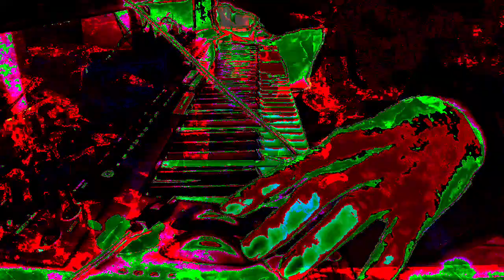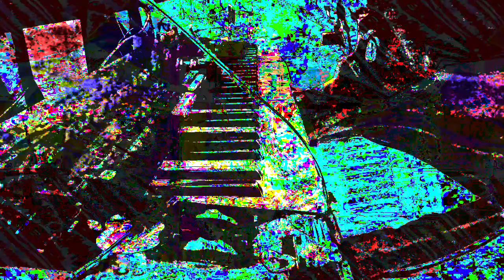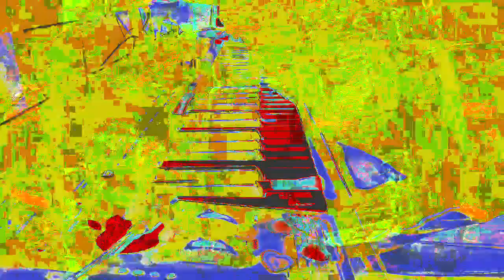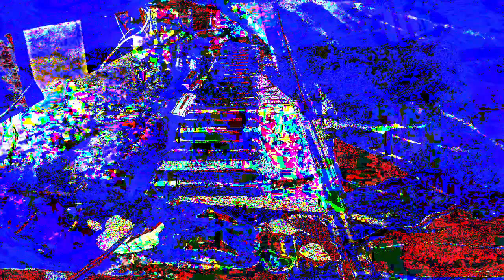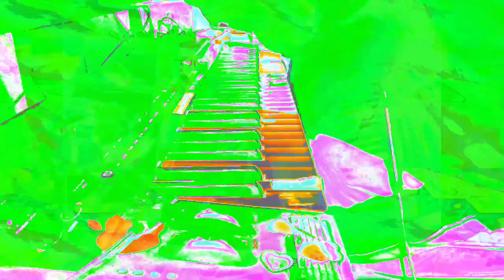Forms of sound made real from beyond all voids of nothingness - Structure without structure manifest